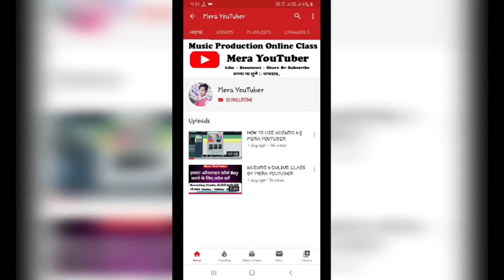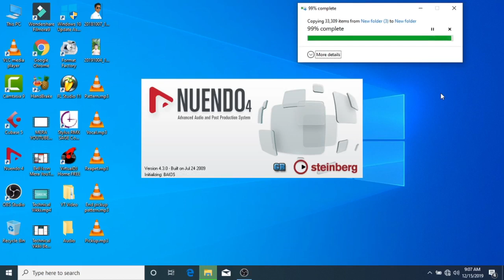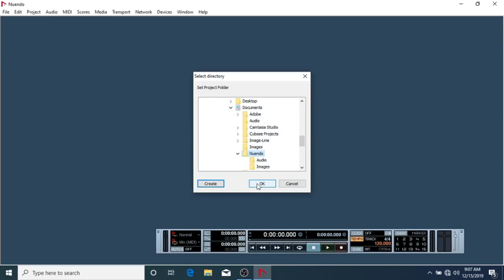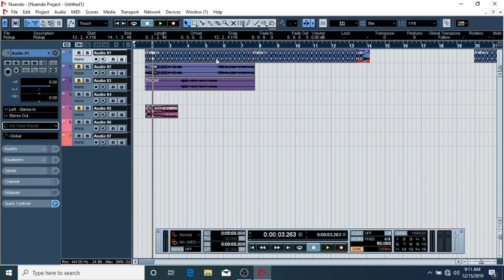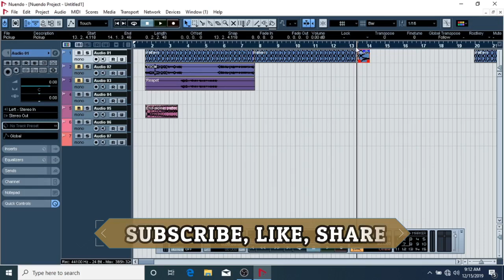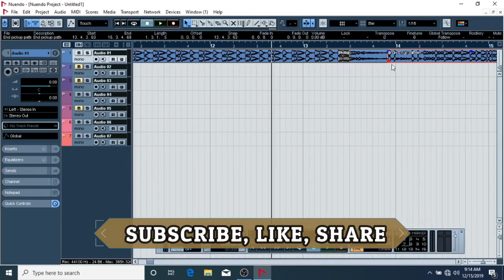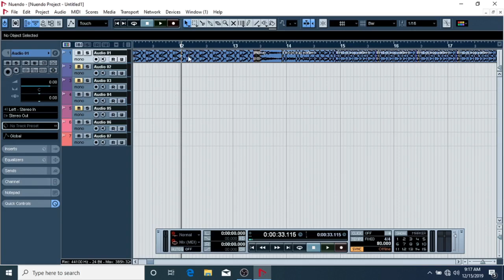cubase 5 mixing and mastering in hindi - best wave plugin mixing and mastering - vocal mixing plugin